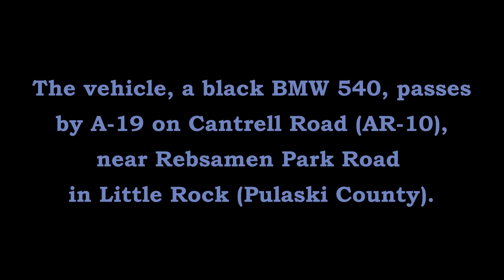Pursuit/Agg.Robbery Suspects/AR-10/Little Rock Arkansas State Police Troop A, Traffic Series Ep.1232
Cpl. B. Ibarra (A-19) intercepts an Aggravated Robbery suspect vehicle on Cantrell Road (AR-10) near Rebsamen Park Road in Little Rock (Pulaski County).